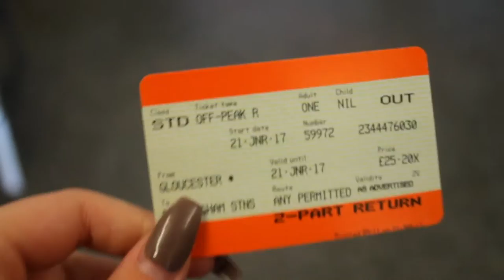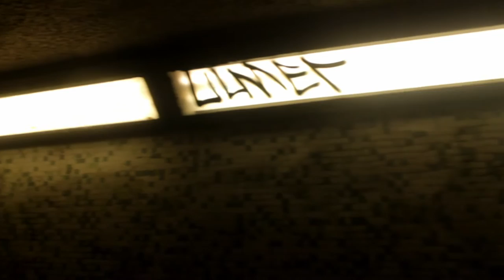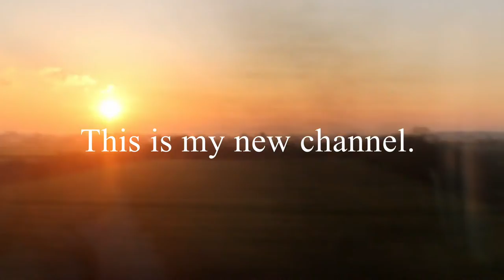Exploring Birmingham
Thanks to Axel Grassi-havnen for the music.